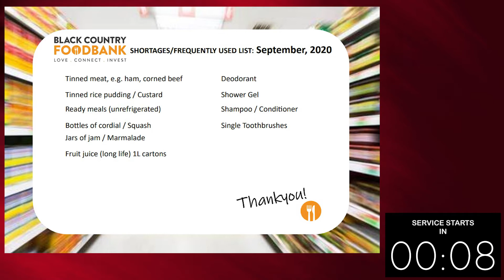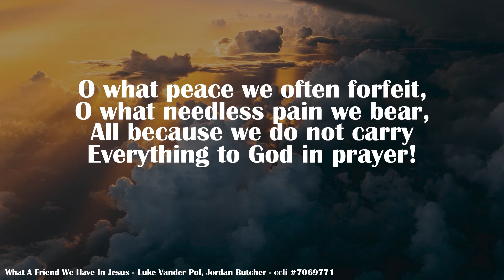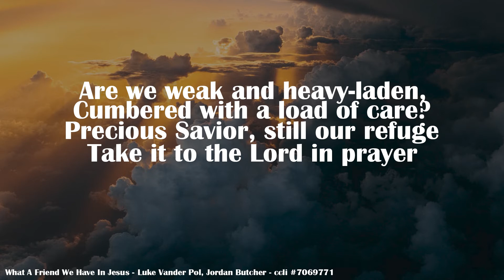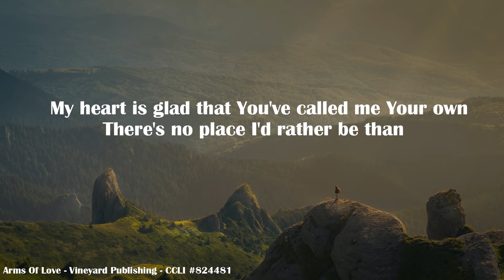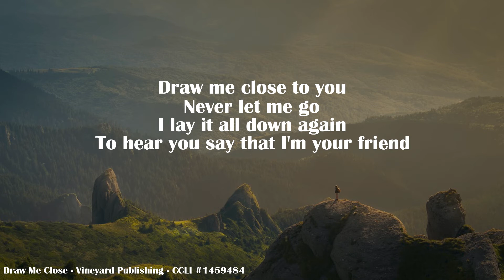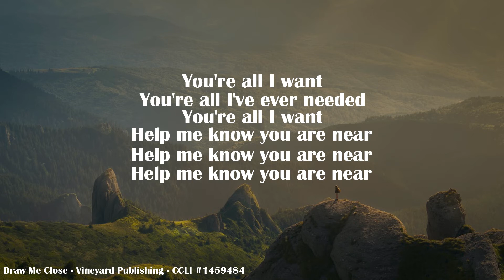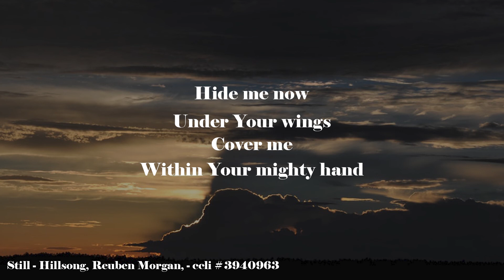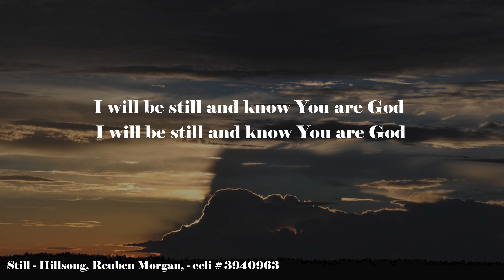Sunday 27th September - Online Service